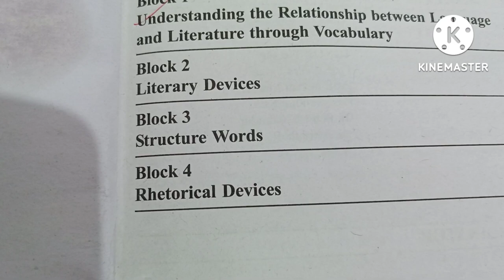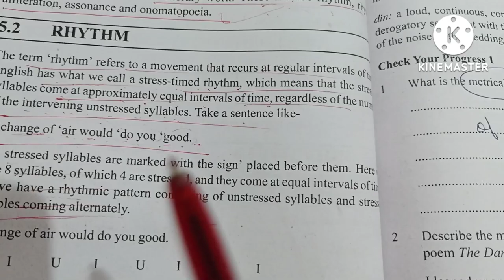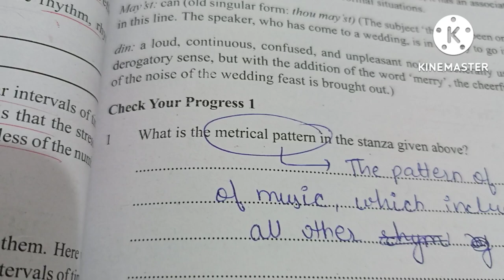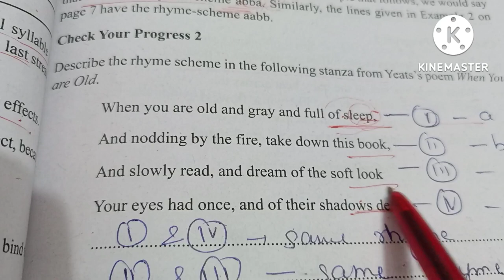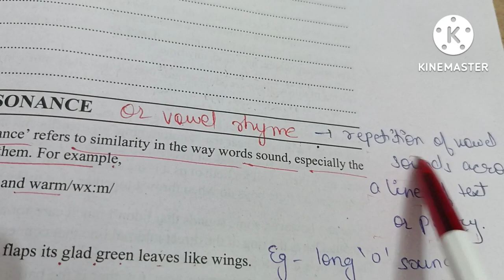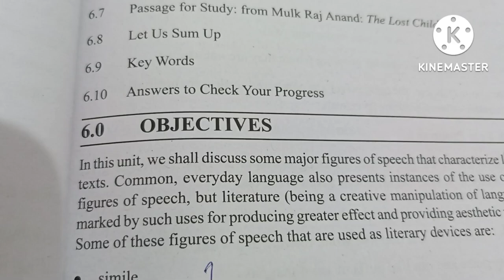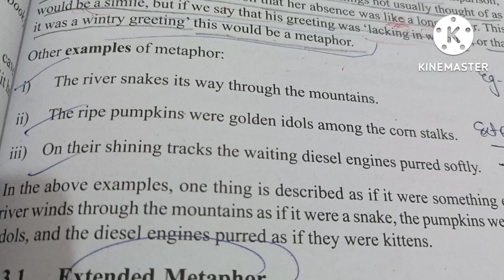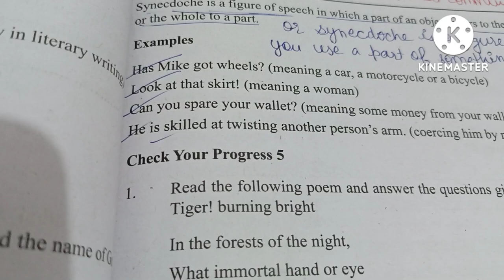BEGLA -137 ..part -3..Language through literature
LANGUAGE  THROUGH LITERATURE
BLOCK-1...Understanding the relationship between language and literature through vocabulary
BLOCK-2...Literary devices
BLOCK-3.. Structure words
BLOCK-4..Rhetroical devices

IMPORTANT TOPICS FOR PRACTICE